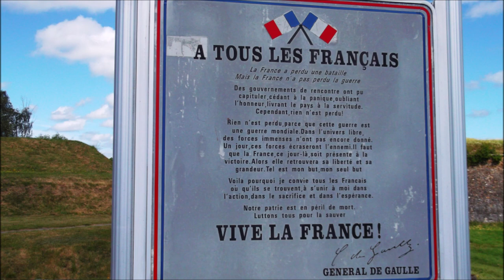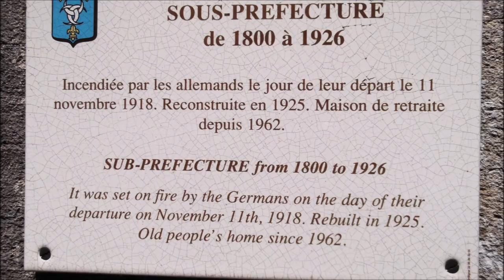Les remparts de Rocroy et l'Hôtel du Commerce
Une étape touristique et gourmande, dans cette belle ville fortifiée en étoile, à Rocroy, dans le département des Ardennes. Merci à Sara et à Djo, pour ce bel accueil au sein de leur établissement.